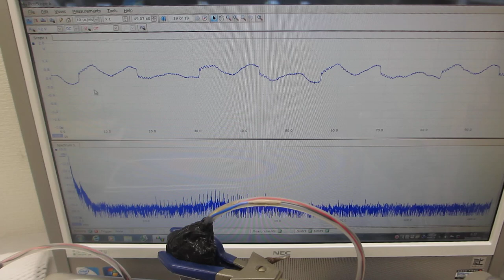超音波の音圧測定実験（超音波システム研究所）